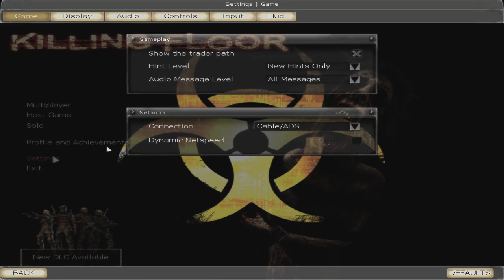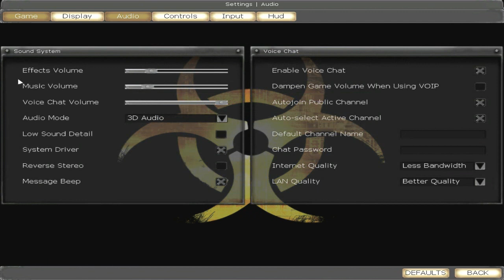Let's Play Endless "Killing Floor" [German] Part 1